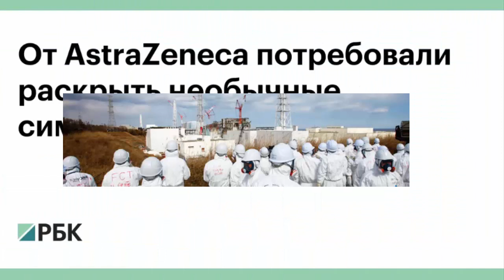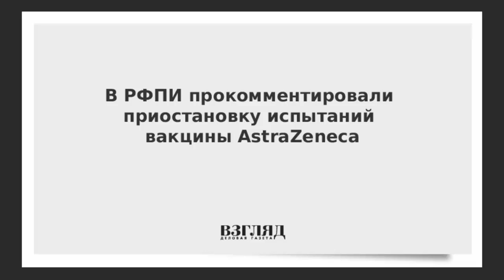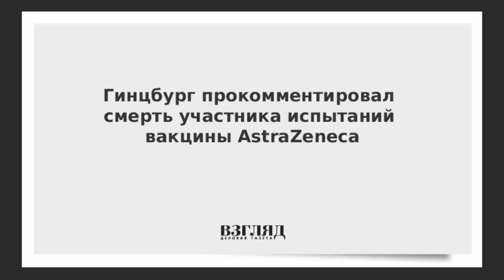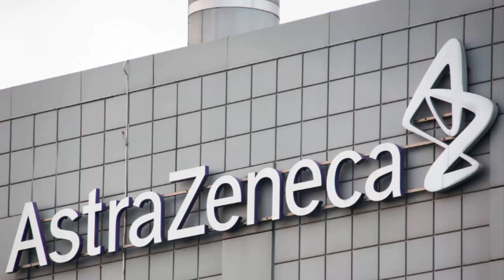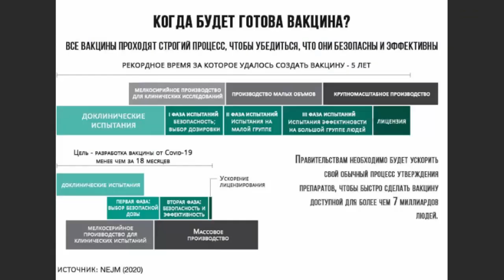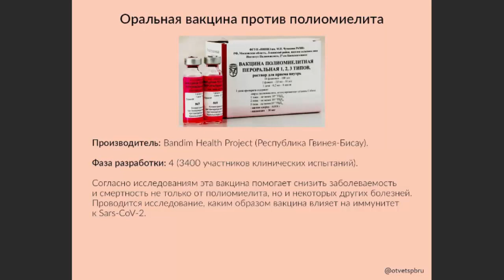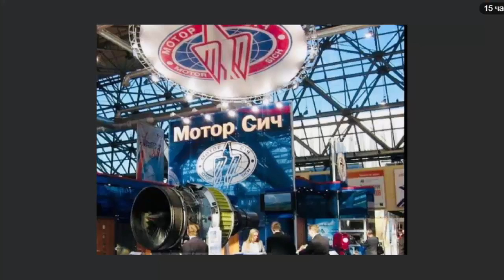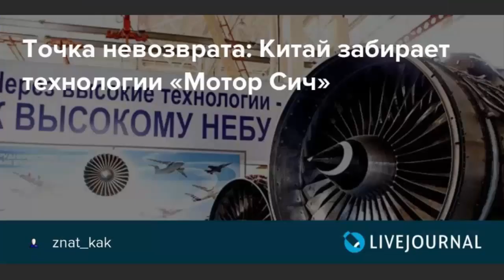Годовщина Катастрофы в Фукусиме, провал Астро Зенека, Мотор Сич никогда не будет КИТАЙСКИМ!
По материалам сайта ИноСМИ.
Японцы хвалят и ругают Россию, AstraZeneca провалилась, Киев кинул Китай
Весь мир вспоминает жертв катастрофы в японской Фукусиме. Японцы благодарят за помощь российских коллег-спасателей. Но и повод поругать Россию у них всегда найдется, пусть и совершенно по другой теме. В Европе обсуждают Фукусиму в контексте политических дебатов об опасности атомной энергетики. Но больше всего европейцев по-прежнему волнуют пандемия и вакцинация.